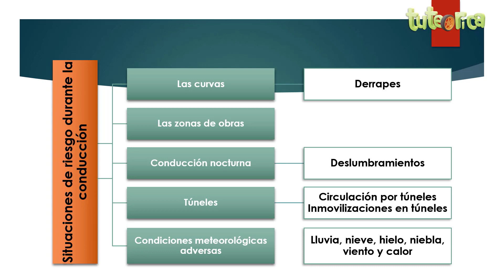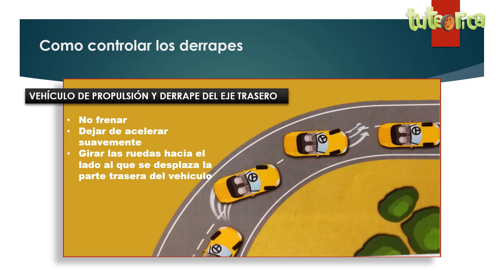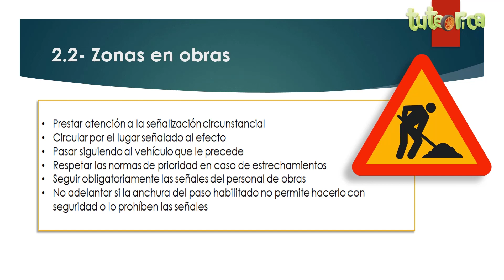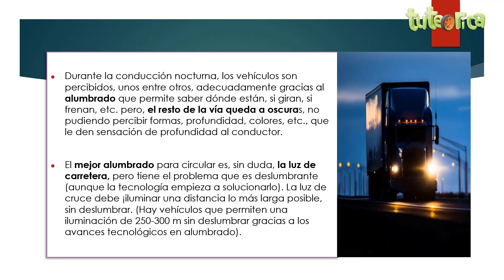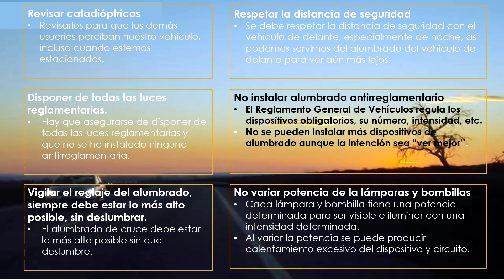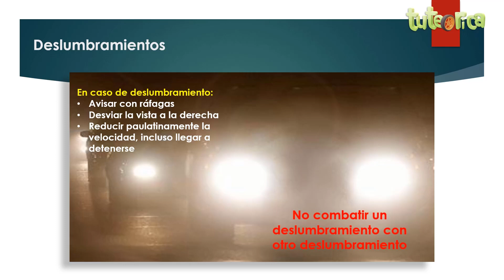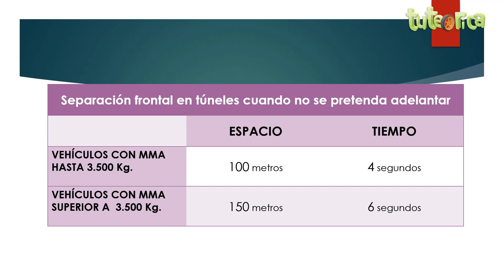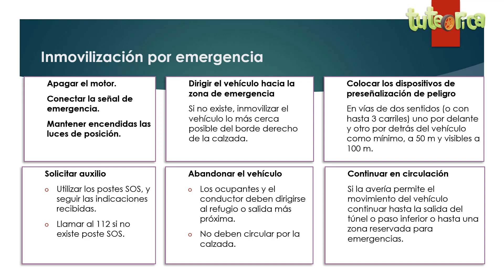19.2- Situaciones de riesgo durante la conducción. Teórica fácil del carnet de conducir 🌧️❄️🚗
Explicamos como se debe reaccionar ante las diferentes situaciones de riesgo que pueden aparecer durante la conducción de un vehículos: curvas, derrapes, túneles, conducción nocturna
ÍNDICE:
 00:45 Las curvas
03:33 Los derrapes
07:46 Zonas de obras
11:14 Conducción nocturna
19:22 Deslumbramientos
23:16 Túneles